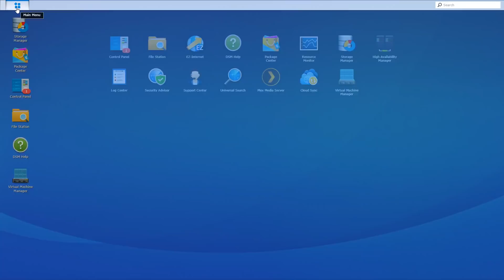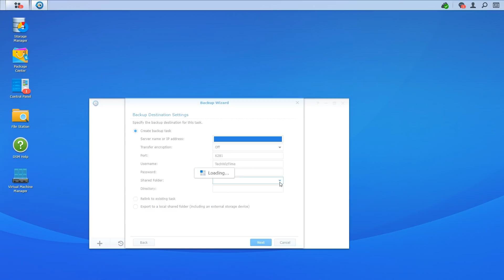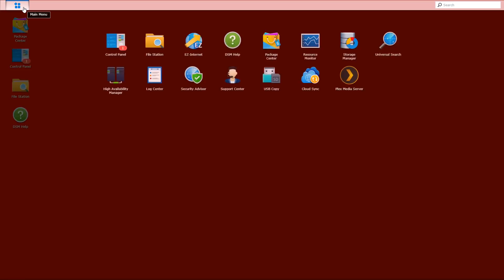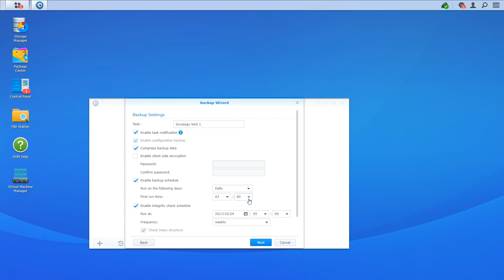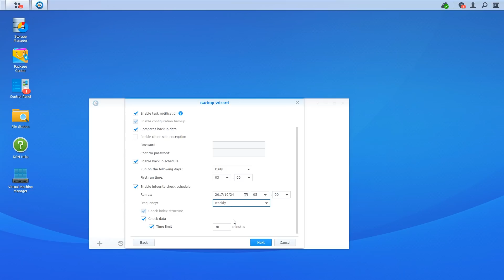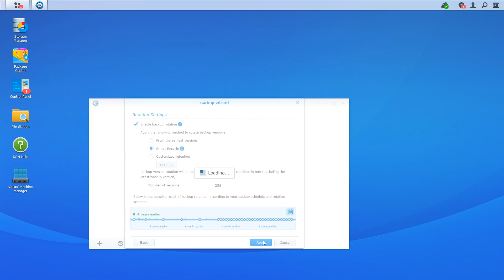Synology NAS to NAS Remote Backup Using Hyper Backup Tutorial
This tutorial will show you how to backup remotely from one Synology NAS to another using Hyper Backup. So your data is safely stored in another location and kept up to date automatically!

Having a single backup point is not the best option. Fire, flood or theft could leave you initial Synology NAS vulnerable. Having a backup Synology NAS in a separate location though, can help reduce the risk of losing data. An using Hyper Backup, the solution is simplified.

To learn more about Smart Recycle, visit the Synology

NAS Hard Drives
Seagate IronWolf PRO NAS Hard Drives
Western Digital WD Red NAS Hard Drives

Synology Plus Series NAS for Small to Medium Business
2 Bay Nas DS718+
4 Bay Nas DS918+
5 Bay NAS DS1019+
6 Bay NAS DS1618+
8 Bay NAS DS1819+
12 Bay NAS DS2419+

Synology FS/XS(+) Series NAS for Large Scale Business
6 Bay NAS DS3018XS
12 Bay NAS DS3617XS
12 Bay NAS FS1018

Synology RS/RP(+)/XS Rackmountable NAS for Corporate Business
RackStation RP NAS
RackStation XS NAS

Synology Networking Equipment
RT2600AC Router
MR2200AC Mesh Router